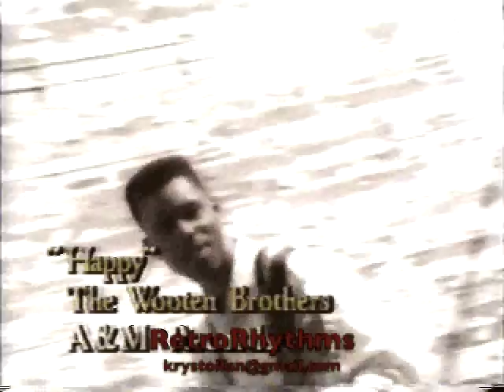Wooten Brothers — Happy (1993 R&B/New Jack Swing Video)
Rare clip for the only single from the boyz' underrated second CD, 'Put Love to Work.'